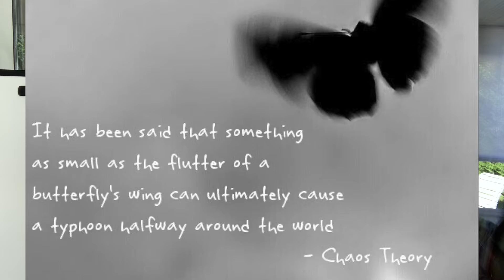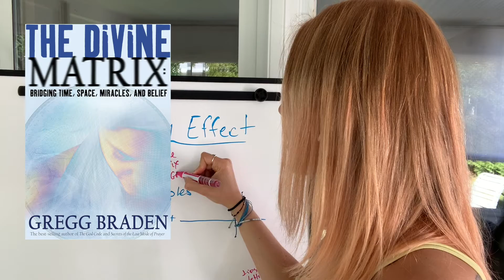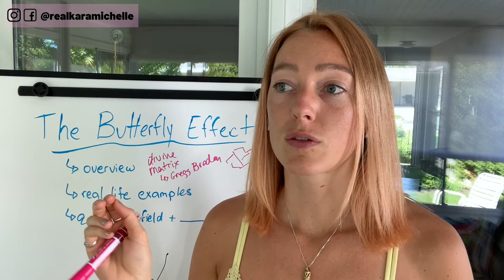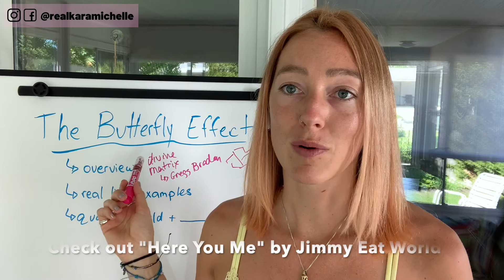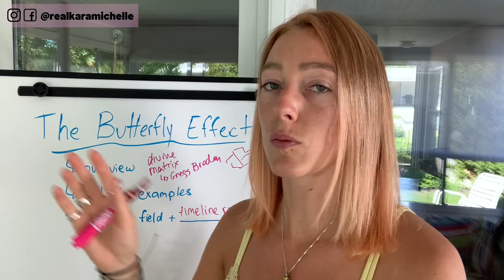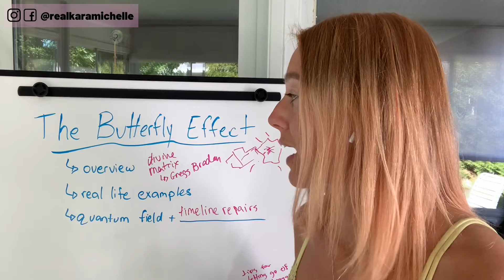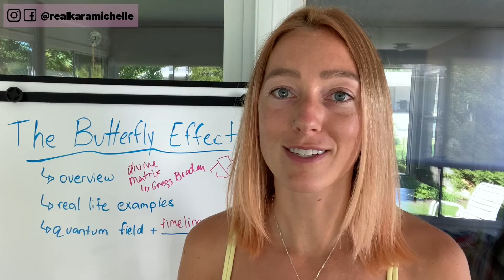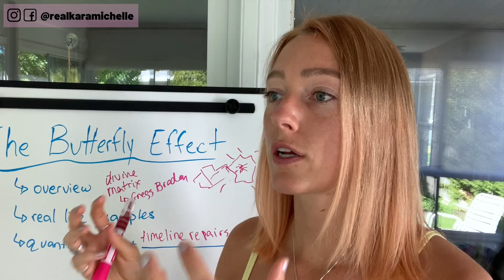What is the butterfly effect & how can you change the past? Powerful Quantum Healing!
What is the butterfly effect & how can you change the past? Powerful Quantum Healing! // Kara Michelle //

On this video I'm discussing the butterfly effect and how we are all connected on the energetic level and every single choice we make adds up! I discuss how you can use quantum healing to help repair past pain or old traumas and find freedom from your old stories or struggles.

FREE QUANTUM HEALING HYPNOSIS ACTIVATIONS:

🦄 Quantum leap your ENTIRE reality with one of my FREE Activations! 🪄 Use the power of Quantum Healing Hypnosis to: activate spiritual gifts, boost confidence, deepen self-love, anchor in next levels of your mission/purpose/legacy, manifest more money, attract healthy relationships and your divine union

FREE TRAININGS & EBOOKS:

😻 Masterclass to break free from your mind’s limitations and build the confidence to create a life of peace, passion and purpose

🕊 3-Day Program to rise into your divine feminine power and step confidently into your purpose

💃🏼 5-Day Challenge to let go of the past, build confidence and align with your higher self

ABOUT ME:
I am a certified Holistic Life Coach, Quantum Healing Hypnosis Practitioner, Reiki Master and Meditation & Mindfulness Teacher.. and I am here to help you break free from limits, rewrite your story and live your Divine Truth!

After going through my trifecta of trauma in the span of a few years (my brother passed away from an allergic reaction to a prescription drug, I was r*ped, and I hit black ice and flipped and rolled my car 4x)... I was desperate for freedom!

I already had extreme anxiety, insecurities and unworthiness, so when all my trauma happened I knew I had to do something to find a way to enjoy my life and make the positive impact I’d always dreamed about.

I spent more than the last decade committed to finding answers. Focusing full-time on my inner healing, while traveling the world to train with different coaches and healers, ultimately searching for ways to find happiness, confidence and freedom HOLISTICALLY.

Now I help other women do the same with my signature programs focused on deep INNER healing to create lasting OUTER changes. I believe we're all powerful enough to overcome ANYTHING - and the subconscious holds the key!

If you're looking for support on your journey, check out my resources and programs, linked above.💫